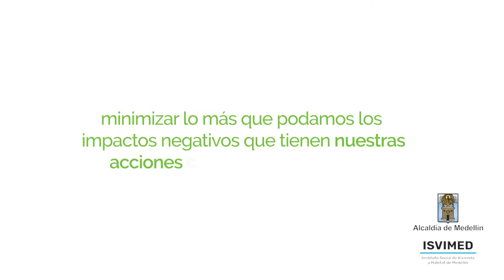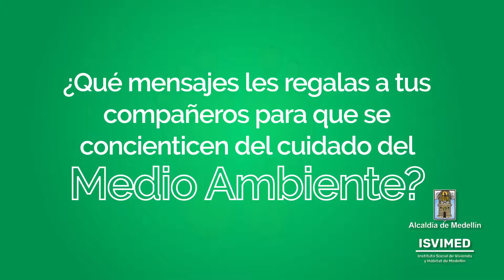Huella Verde - Carlos de los Ríos